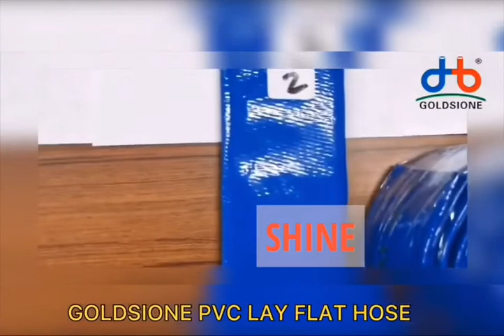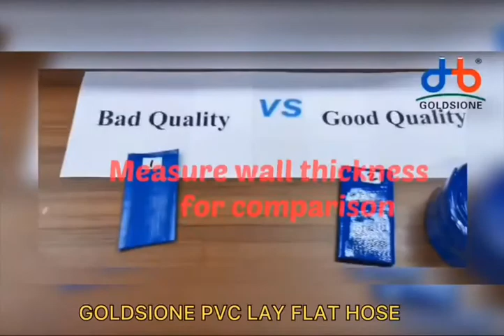PVC Lay Flat Discharge Hose Review: 3 Inch Flexible Hose - Bad Quality vs. Good Quality (GOLDSIONE)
The Goldsione PVC Lay Flat Hose is ideal to use for agriculture irrigation, forestry sprinkler irrigation and transferring water from the gutter to garden.
Learn More ⬇⬇⬇
GOLDSIONE PVC LAY FLAT HOSE